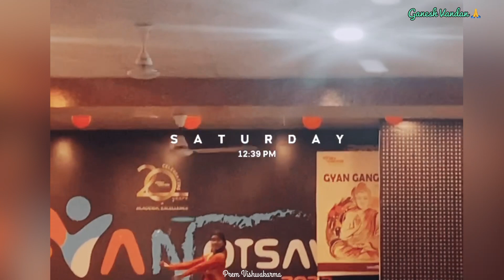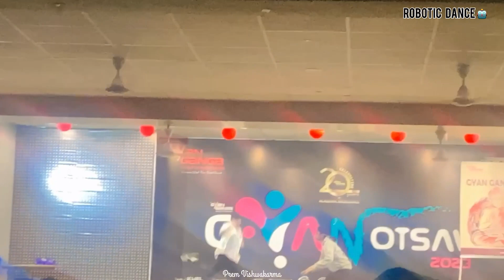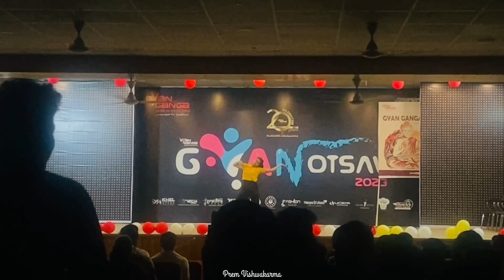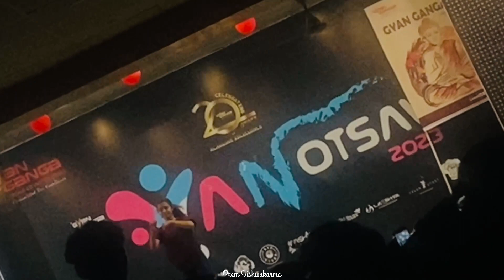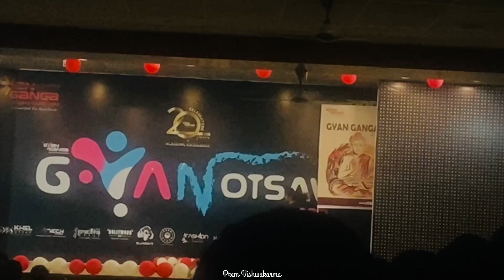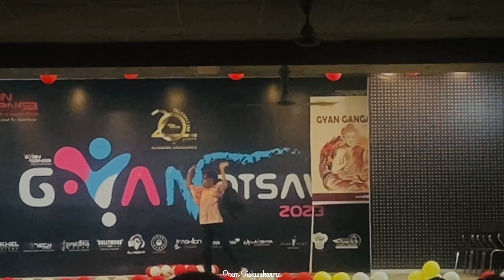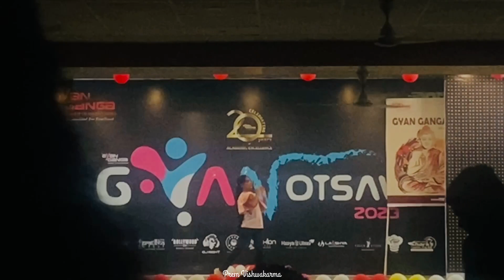International Dance Day || GGITS || 29/04/2023